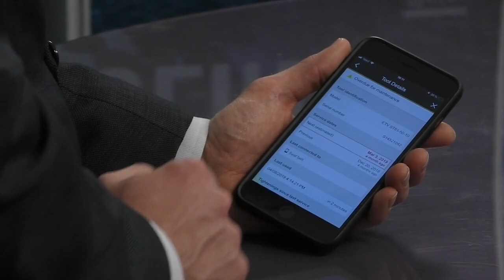Global Industrial Internship Program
Atlas Copco offers you as a Master’s student the unique opportunity to gain work experience within Atlas Copco parallel to your studies and write an international master thesis abroad in our global business – and you will have the chance to contribute with your knowledge and innovation